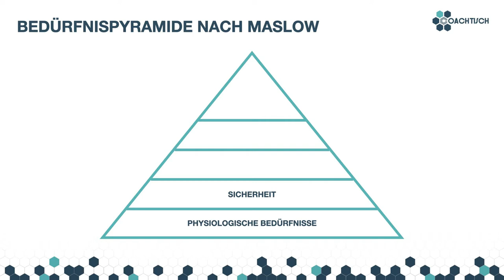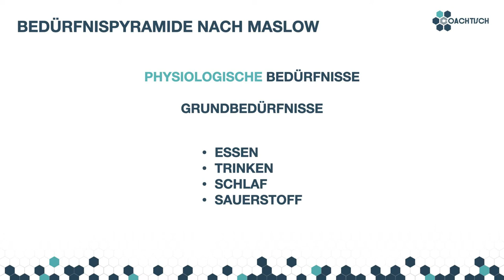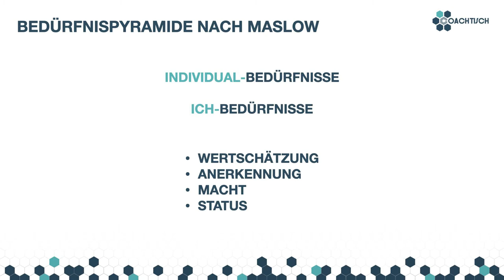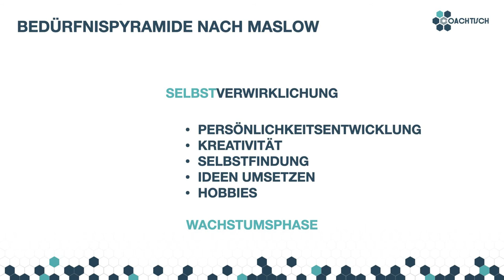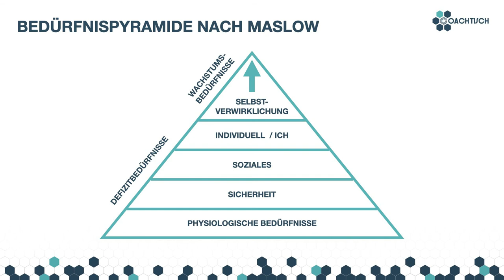Maslow - Bedürfnispyramide [GANZ EINFACH]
Die Bedürfnispyramide nach Maslow ist kein Kommunikationsmodell. Es ist vielmehr ein sozialpsychologisches Modell, das Abraham Maslow weltweit bekannt gemacht hat. Es beschreibt nämlich die menschlichen Motive und Bedürfnisse sehr einfach und verständlich.

Jetzt fragst Du Dich vielleicht, warum ich dieses Modell in den Kurs Grundlagen der Kommunikation mit aufgenommen habe, wo es doch gar kein Kommunikationsmodell ist.

Ganz einfach. In der zwischenmenschlichen Kommunikation ist es wichtig, seinen Gesprächspartner bedarfsgerecht anzusprechen. Wenn ich weiß, was meinem Gegenüber wichtig ist, worauf er oder sie wert legt, kann ich das für meine Kommunikation nutzen und ggf. auch Rücksicht auf die Bedürfnisse oder Motive nehmen und darauf eingehen.

Dies ist insbesondere beim Umgang mit Kunden oder Menschen, denen Du vielleicht helfen kannst enorm wichtig. Aber auch im Privatleben, solltest Du die Motivation Deiner Mitmenschen, die Dir z.B. nahe stehen, kennen.

Du wirst entspanntere Gespräche führen und damit auch Freunde gewinnen. Deswegen lass uns in dieser kurzen Coaching-Einheit, die Maslowsche Bedürfnispyramide einmal ansehen. Sie ist wie folgt aufgebaut:

Physiologische Bedürfnisse
Sicherheitsbedürfnis
Soziale Bedürfnisse
Individualbedürfnisse
Selbstverwirklichung

Die Bedürfnisse werden in der Reihenfolge von unten nach oben erfüllt. Das bedeutet erst, wenn die physiologischen Bedürfnisse gestillt sind, geht es auf die nächste Ebene.

Die unteren 4 Ebenen bezeichnet man als Defizitbedürfnisse, die Spitze der Pyramide, Selbstverwirklichung sind die Wachstumsbedürfnisse.